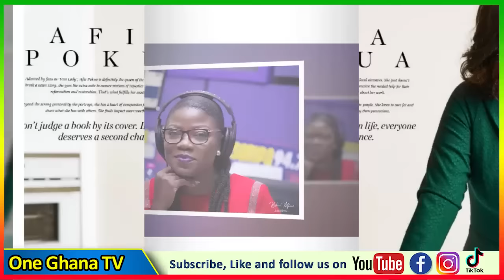Bawumia in troυble as Ken's followers back off- Vim Lady f!res, Hopeson calls him decεiver on the go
Bawumia in troυble as Ken Agyapong's followers back off- Afia Pokua Vim Lady f!res, Hopeson calls him decεiver on the go

-Bank Account
-Mobile Money